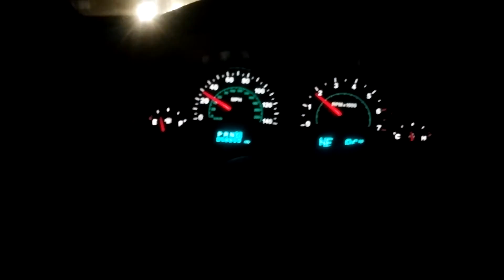Jeep Grand Cherokee - Cherry Bomb Vortex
This is a sound video of my 05 Jeep WK with a Cherry Bomb Vortex muffler and resonator delete.  Muffler is SI/DO 3"/2.5".  Sounds really good, but between 1700 and 2K RPMs is a pretty bad drone!